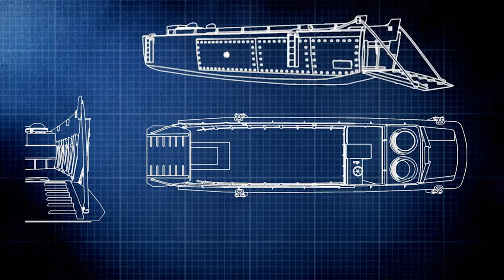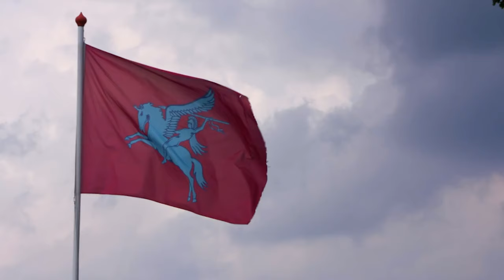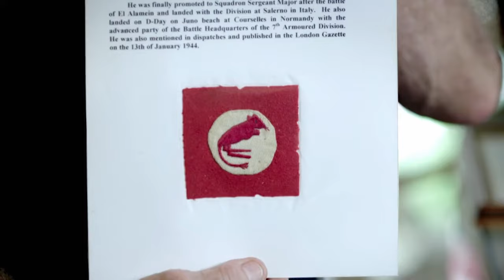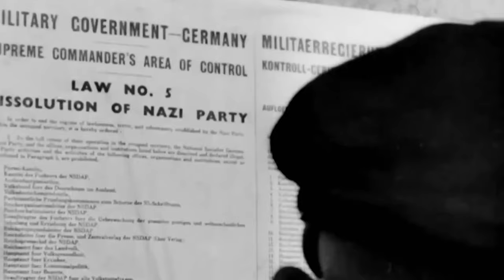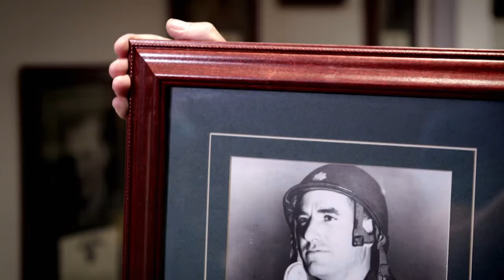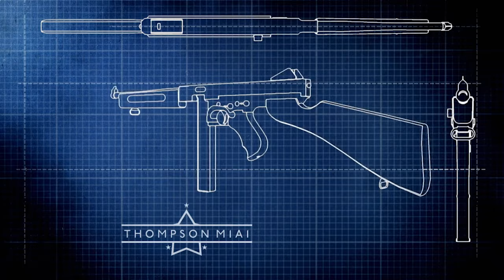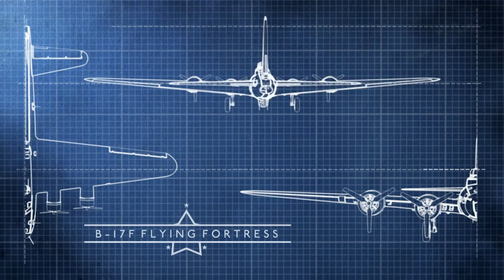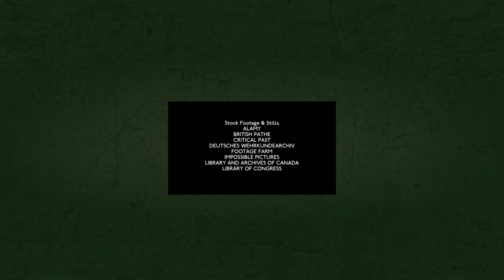First On Omaha Beach: America's Legendary 1st Infantry Division | Battle Honours | All Out Warfare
This captivating documentary delves deep into the courageous exploits of the renowned First Infantry Division during World War II. From the scorching deserts of Africa to the blood-soaked beaches of Omaha, witness the unyielding bravery of America's finest soldiers as they faced off against Hitler's formidable forces. Through gripping personal accounts and archival footage, explore the triumphs and tragedies that shaped the course of the war. Experience the camaraderie, sacrifice, and indomitable spirit of the men who forged a legacy of honor and valor on the battlefield. Also in this marathon is 5 other episodes on the incredible true stories of The Big Red One, Red Devils, Desert Rats, Screaming Eagles, US Army Rangers, and The Mighty Eighth.

1: 00:00:00
2: 00:51:21
3: 01:40:57
4: 02:33:28
5: 03:26:33
6: 04:17:20

Welcome to All Out Warfare, the home of immersive, in-depth explorations of military history! From Ancient Carthage to Desert Storm, we witness the evolution of military tactics, the rise and fall of empires, and the stories of the valiant individuals who shaped the course of human history.